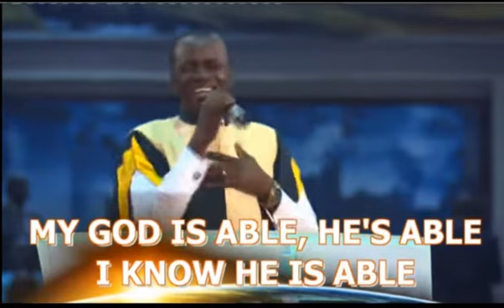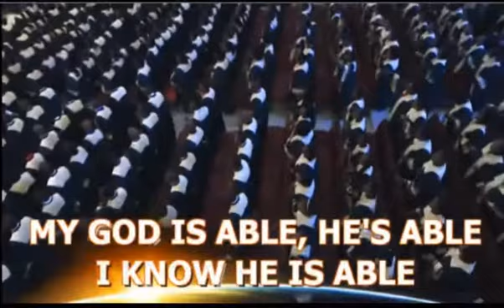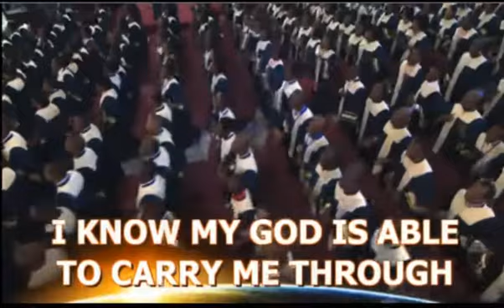God is a miracle worker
Glory to Glory greeting to you all. here is a wonderful ministration by our mass choir.